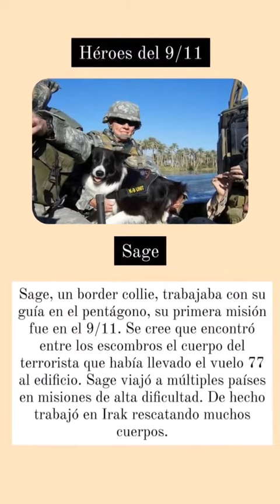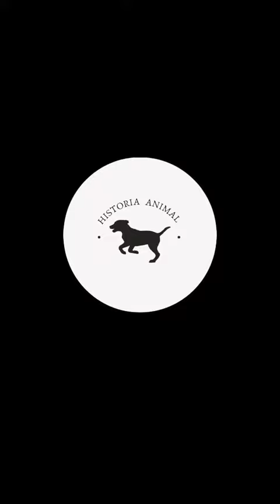✅ Los héroes caninos del 9-11 // Historias de perros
Hola te presento un canal donde podrás ver toda la vida animal, como:
✅Animales
✅Mascotas
✅Animales que estuvieron en la guerra
✅Animales que pidieron ayuda a los humanos
✅animales que piden ayuda
✅animales que ayudan a otros animales
✅Animales adorables
✅animales fantásticos
✅Animales graciosos
✅Animales que hablan
✅Animales que menos mal se extinguieron
✅Animales que se comportan como humanos
✅Animales que se metieron con el animal equivocado
✅Animales que son más grandes de lo que crees
✅Animales salvando a otros animales
✅Animales pidiendo ayuda
✅Animales en peligro de extinción
✅Animales sorprendes
✅Historias de animales que estuvieron en la guerra
✅Historias de animales de la guerra
✅Historia de animales de la segunda guerra mundial
✅Historias de animales que estuvieron en la segunda guerra mundial
✅Historias de animales que estuvieron en la primera guerra mundial
✅Historias de animales
✅Historias de animales actuando como humanos
✅Historias de animales salvajes
✅Historias de animales para niños
✅Historias de animales mitológicos
✅Historias de animales tristes
✅Perros en la segunda guerra mundial
✅Historias de animales marinos
✅Historias de animales de terror
✅Historias de animales gigantes
✅Historias de animales mutantes
✅Historias de animales rescatados
✅Animales rescatados
✅Animales chistosos
✅Animales salvajes
✅Animales de la granja
✅Animales rescatados por personas
✅Animales fantásticos
✅Animales comportándose como humanos
✅Animales que rompieron el sistema
✅Animales en peligro
✅Animales
✅Perros
✅Tortuga
✅tlacuache
✅panda rojo
✅llamas
✅ajolotes
✅serpientes
✅pingüinos
✅mapaches
✅cocodrilos
✅razas pequeñas de perros